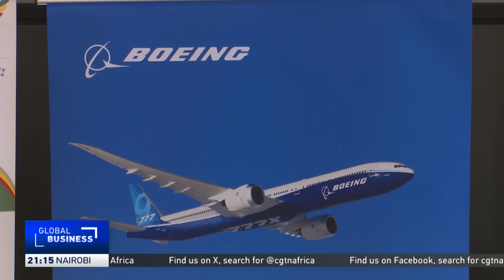Boeing to open its African headquarters in Ethiopia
Boeing is set to open an office in Ethiopia's capital, Addis Ababa, as it seeks to expand its foothold in the region. Analysts forecast strong growth in Africa's aviation sector which is expected to surpass pre-pandemic levels this year.